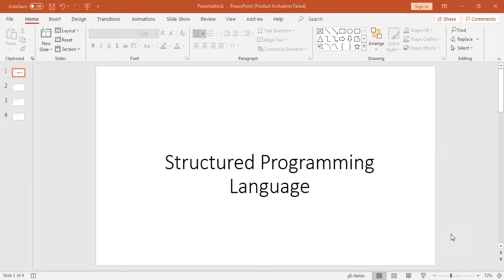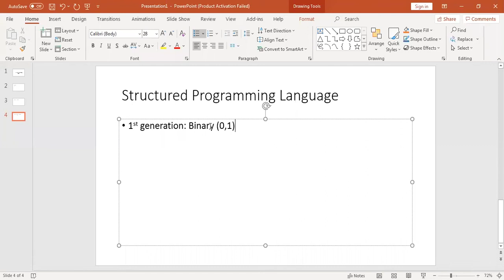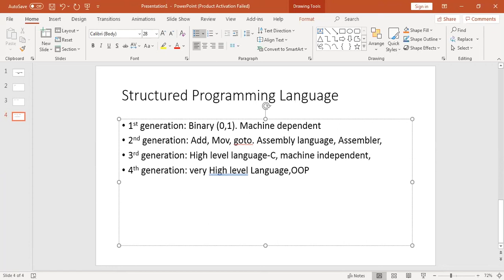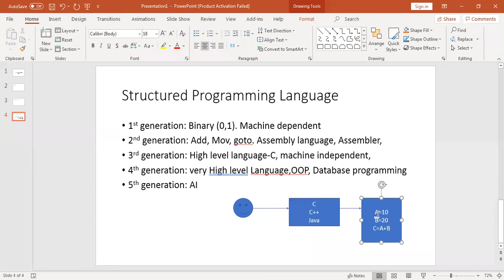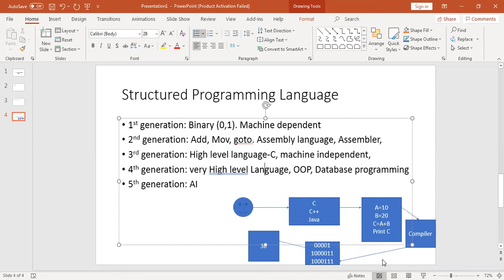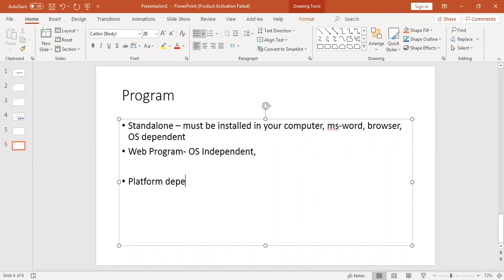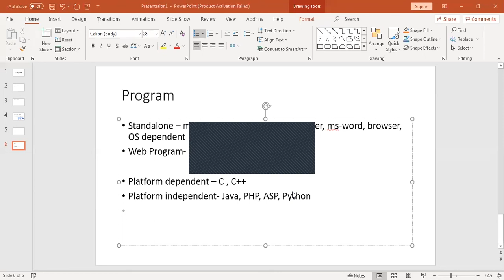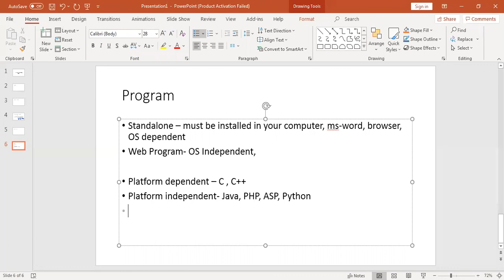Day 01: Fundamentals of Programming Language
Welcome to our in-depth exploration of the fundamentals of programming language! Whether you're a novice just starting your journey into the world of coding or an experienced programmer seeking to deepen your understanding, this video is designed to provide you with a solid foundation in the principles that underpin all programming languages.

In this comprehensive tutorial, we'll cover a range of essential topics, including:

Introduction to Programming: We'll begin by discussing what programming is and why it's such a valuable skill in today's digital age.
Basic Concepts: You'll learn about fundamental programming concepts such as variables, data types, operators, and expressions.
Control Structures: We'll explore control structures like loops and conditional statements, which are essential for controlling the flow of a program.
Functions and Modules: You'll discover how functions and modules allow you to organize and reuse code efficiently.
Data Structures: We'll delve into data structures such as arrays, lists, stacks, queues, and trees, which are essential for storing and manipulating data.
Algorithms: You'll learn about different types of algorithms and how to analyze their efficiency and complexity.
Object-Oriented Programming: We'll introduce you to the principles of object-oriented programming (OOP), including classes, objects, inheritance, and polymorphism.
Error Handling and Debugging: You'll learn techniques for handling errors and debugging your code effectively.
Throughout the video, we'll provide clear explanations, practical examples, and hands-on exercises to help reinforce your learning. By the end of this tutorial, you'll have a solid understanding of the core concepts that form the basis of all programming languages, empowering you to tackle more advanced topics with confidence.

Whether you're interested in web development, app development, data science, or any other field that requires programming skills, understanding the fundamentals of programming language is essential.

So, grab your favorite programming language and let's embark on this exciting journey together!